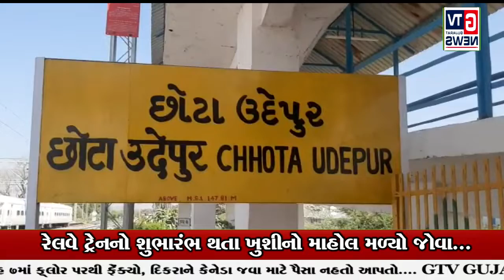છોટાઉદેપુર:- રાજ્યસભાના સાંસદ સભ્ય અને પૂર્વ રેલવે રાજ્યમંત્રી દ્વારા અપાઈ લીલી ઝંડી...|| GTV_NEWS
છોટાઉદેપુર:- રાજ્યસભાના સાંસદ સભ્ય અને પૂર્વ રેલવે રાજ્યમંત્રી દ્વારા અપાઈ લીલી ઝંડી...|| GTV_GUJARAT_NEWS